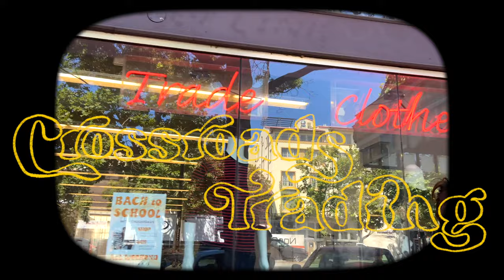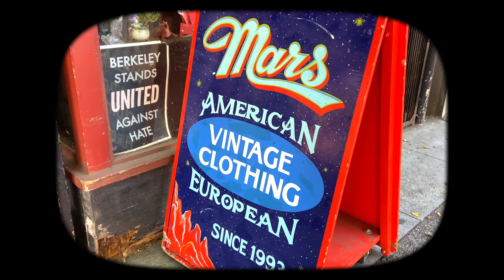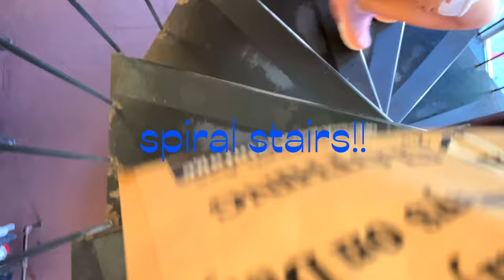Thrift With Me! (+ try on haul) @Berkeley, CA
hello ☺︎ I went thrifting (or window shopping) in berkeley and the shops there have so many cool finds. I had fun looking through all the items and I hope you will too!